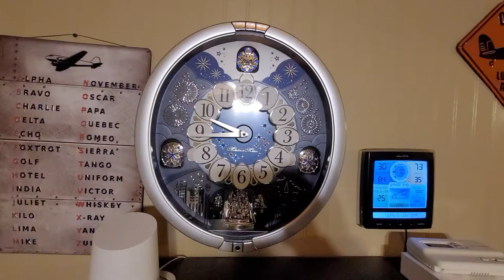[Collab Entry] Seiko QXM379SRH - Joy To the World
Collab Entry for Caroline Cunningham